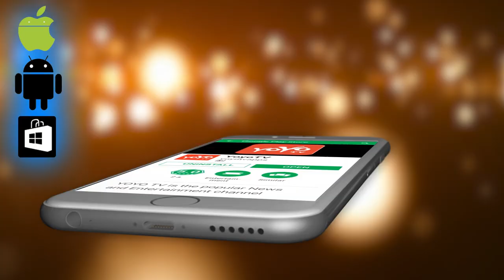ಡೈರೆಕ್ಟರ್ ಅಂದರೇನೇ ಪ್ರೇಮ್ .. ಪ್ರೇಮ್ ಅಂದರೇನೇ ಡೈರೆಕ್ಟರ್ ! | The Villain Kannada Movie | YOYO TV Kannada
The Villain Kannada Movie ಡೈರೆಕ್ಟರ್ ಅಂದರೇನೇ ಪ್ರೇಮ್ .. ಪ್ರೇಮ್ ಅಂದರೇನೇ ಡೈರೆಕ್ಟರ್ ! YOYO TV Kannada

The Villain is an upcoming Indian Kannada-language film directed by Prem and produced by C. R. Manohar, starring Shiva Rajkumar, Sudeep, Amy Jackson, and Mithun Chakraborty and Srikanth.

The audio release is scheduled to in Dubai, United Arab Emirates. This will be the first time for any Kannada Movie audio to be released out of Karnataka and India. The audio launch is scheduled on 24th August 2018 at Le Meridian Hotel, Dubai. The event is organised by Karnataka Media Forum, UAE.